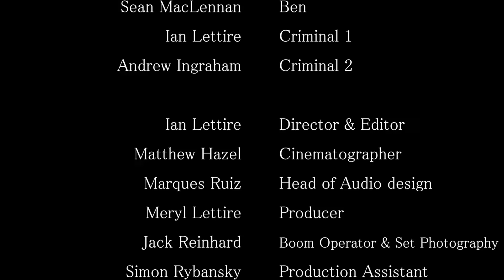ANYWHERE BUT HERE - Short Film [Award Winning] Indie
Fear and abuse lurks behind every corner for Sarah who elicits the help of her friend Ben to make an escape. All goes tragically wrong when confrontation turns to rage and murder is the result.

CREW
Written and Directed by: Ian Lettire
Cinematography by: Matthew Hazell
Head of Audio design: Marques Ruiz
Original Score by: David Lettire
Producer: Meryl Lettire
Boom operator and Set photographer: Jack Reinhard
Production Assistant: Simon Rybansky

CAST
Sarah - Faith Lettire
Abusive Father - Evan Newbrough
Ben - Sean MacLennan
Criminal 1 - Ian Lettire
Criminal 2 - Andrew Ingraham

Special Thanks to the Rybansky Family